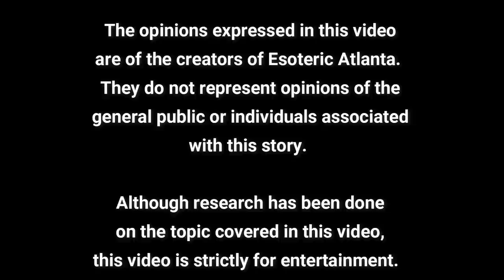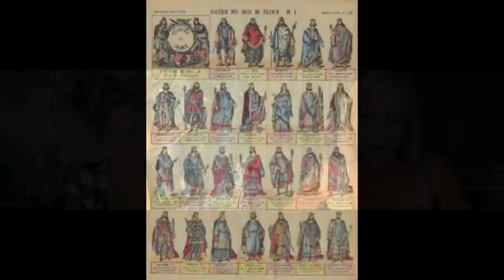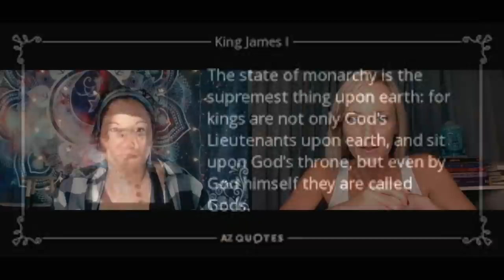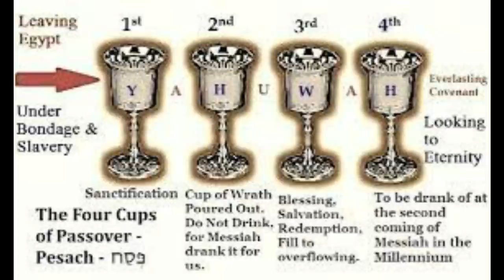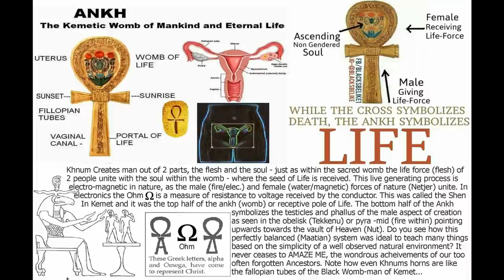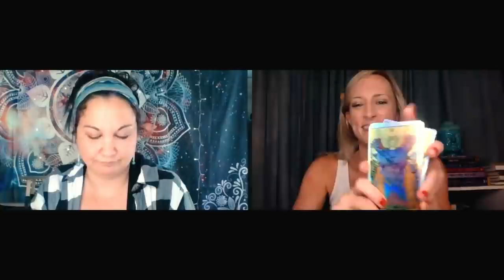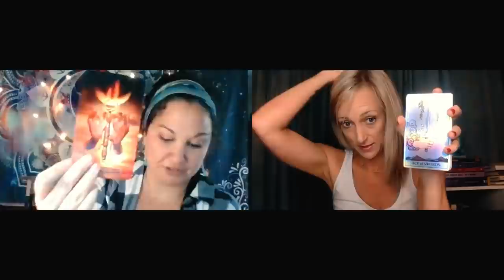MYSTERY MONDAY: The Holy Grail of Mysteries. The Merovingians and Magdalene in Ottawa?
Join us at 10AM ET 30 May 2022 to chat live about this on: